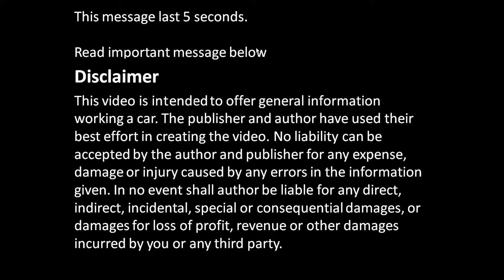How to replace mask Toyota Corolla. Years 1991 to 2002.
ref1166